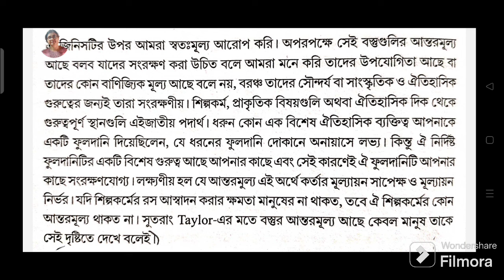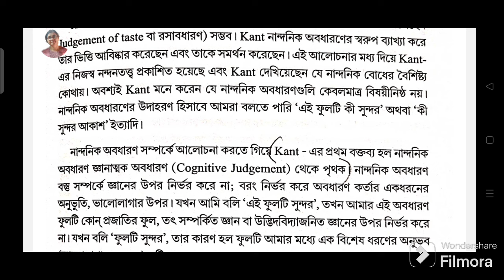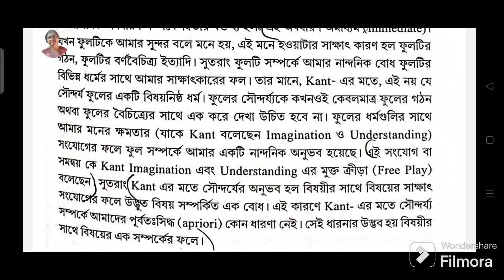Cu Philosophy General Semester 6 (SEC-B-a: Man & Environment) 5 Mark Important Question Answer 2024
Cu Philosophy General Semester 6 SEC-B-a Man and Environment Question Answer

Cu Ba Semester 6
Cu Ba Philosophy
Cu Ba Semester 6 Philosophy
Cu Ba Philosophy Semester 6 Sec B a paper
Cu Ba Semester 6 Philosophy General Semester 6 Sec B a Man and Environment Important Question Answer